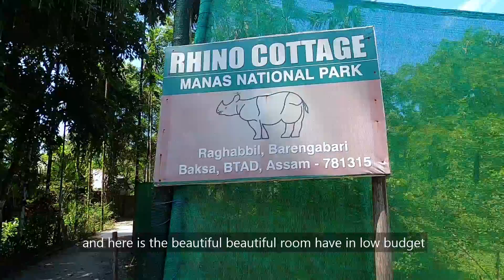Todey Im Manas National Parak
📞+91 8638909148